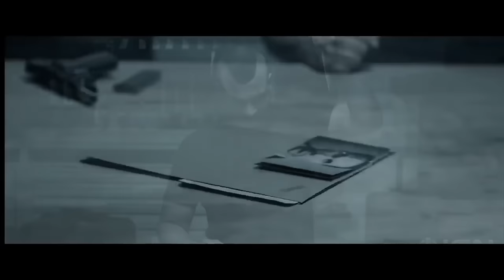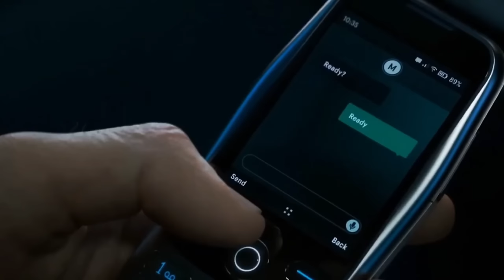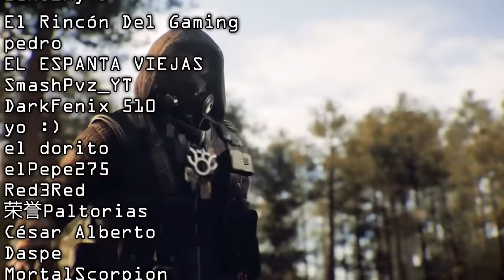Mis VILLANOS FAVORITOS de CALL OF DUTY y POR QUÉ | RANKING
⌛MARCAS DE TIEMPO⌛:
0:00 Introducción
1:02 Gabriel Rorke (GH)
2:37 Vladimir Makarov (MW)
5:00 Phillip Graves (MW)
6:18 General Sheperd (MW2)
8:29 Hadir Karim (MW)
11:02 Stitch (BOCW WZ)
12:59 Raúl Menéndez (BO2)
14:47 Jonathan Irons (AW)
16:49 Conclusiones

En este VÍDEO, les mostraré a mis VILLANOS FAVORITOS de CALL OF DUTY y el POR QUÉ son mis PREFERIDOS.

🎬El CAMUFLAJE TIGRE ROJO de CADA CALL OF DUTY | EVOLUCIÓN CAMUFLAJE TIGRE ROJO en CALL OF DUTY

🎶MÚSICA UTILIZADA EN ESTE VÍDEO 🎶:
- Spektrem - Shine
- Workout Rock Racing by Infraction - Alternative Rock